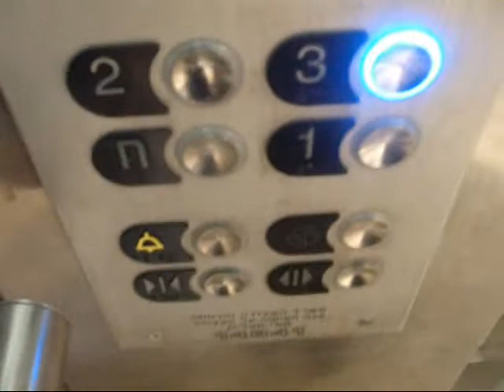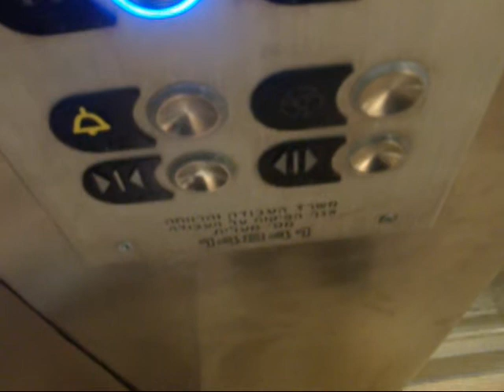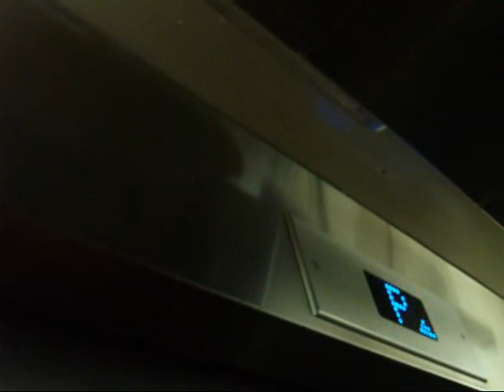Modernized Electra talking scenic elevator at CINEMALL in Haifa(All levels elevator)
המעלית המדברת בקניון סינמול חיפה

---All levels elevator(The talking elevator)---
Brand: ???
Modernizer: Electra.
Year Modernized: Maybe at 2008 or 2009.
Floor served: 4[ P(Lower parking), 1(Mall), 2(Mall, Cinema, Food Court, Train Station), 3(Medical Center & Offices).